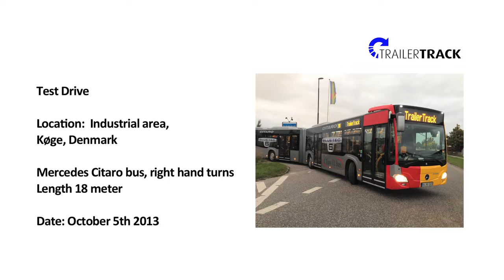Trailer Track articulated bus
Test drive with a Mercedes Citaro G articulated bus.